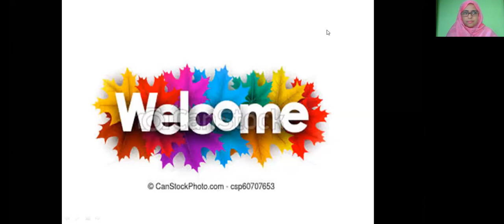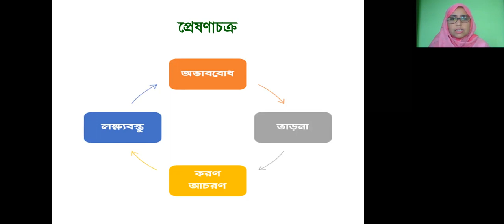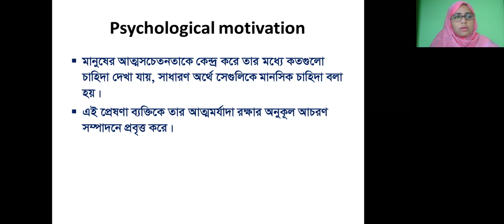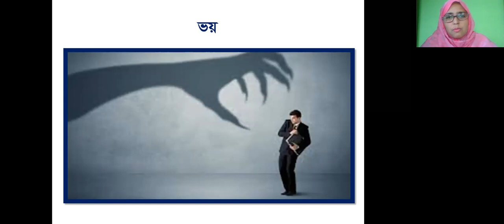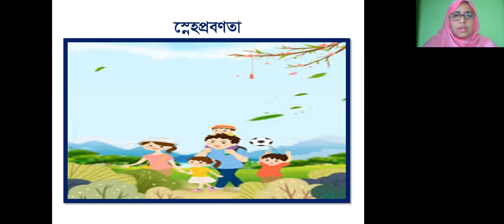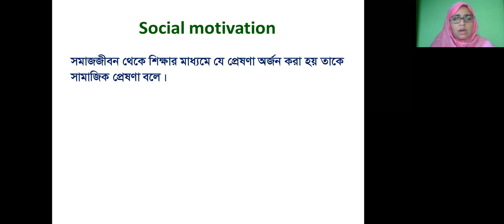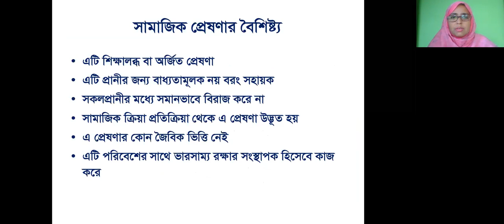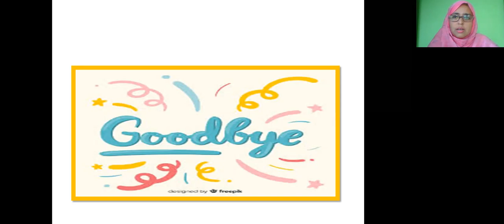প্রেষণা কাকে বলে? প্রকার ভেদ।। motivation।। types।। psychological motivation।।উম্মে ইশরাত জাহান